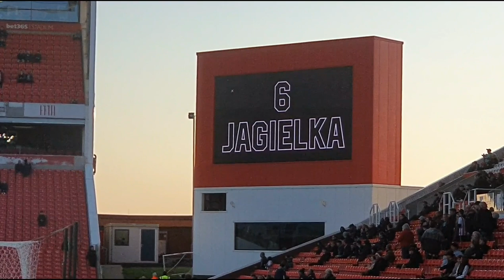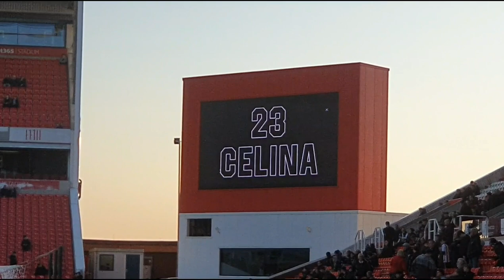BEATEN BY BOTTOM OF THE LEAGUE! | Stoke City Matchday VLOG vs Wigan Athletic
No words can describe how dreadful that performance was. 2md best all over the pitch by the team fighting relegation and they deserved the 3 points today